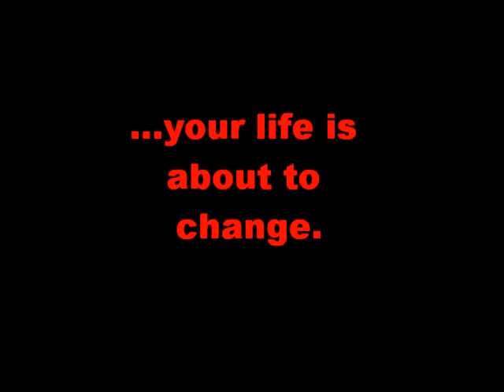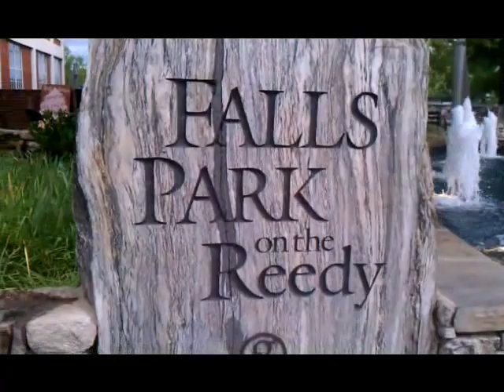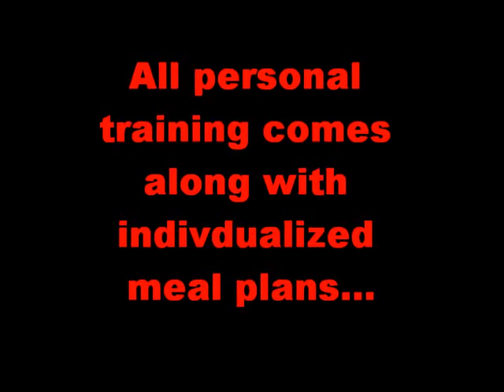promo k180 (2)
k180 Executive Fitness